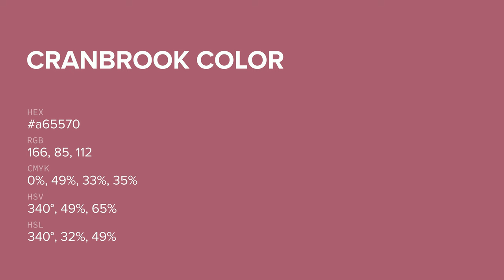Cranbrook color a65570 hex color - Red color - Cool color a65570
What color is Cranbrook ? a65570 hex color - Red color - Cool color a65570

Hex a65570 Color Code is also known as Cranbrook color.